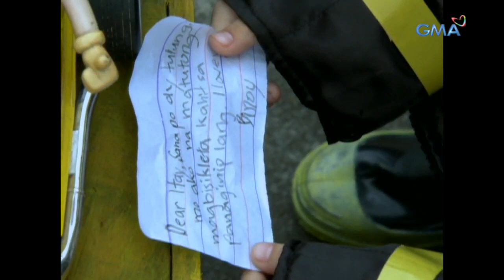Binoy Henyo: Binoy misses his father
Hinahanap-hanap ni Binoy ang kalinga ng isang ama ngunit hindi na niya ito mararamdaman dahil ayon sa kanyang ina ay yumao na ito.

'Binoy Henyo' features the ingenuity and craftsmanship of a genius boy, Binoy, who possesses a big and optimistic heart despite his struggles with poverty and his longing for a father figure in his life. Watch full episodes of 'Binoy Henyo' on GMA Playground, starring David Remo, Sheena Halili, Nova Villa, Adrian Alandy, Angel Satsumi, Gwen Zamora, Francheska Farr, Rich Asuncion, Ervic Vijandre, Gene Padilla, Zyrael Jestre, Lucho Ayala, and Lorenzo Mara.